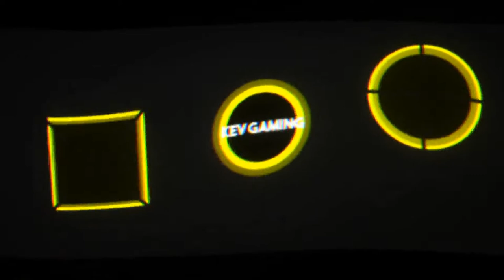Let's Play GRID #27 Fatlace Indianapolis